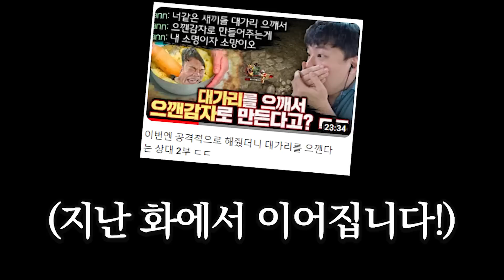종족 바꿔서도 지면 아가리에 호빵넣고 말 안한다는 상대 3부 ㅋㅋㅋ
스타크래프트 전 프로게이머 안기효의 방송입니다.
구독 및 알람 설정 하시면 생방송 알림이 갑니다 ^^

신차 살때는 카랩
카랩 안드로이드

Gyo Ent.

(ID : aghhi1234)